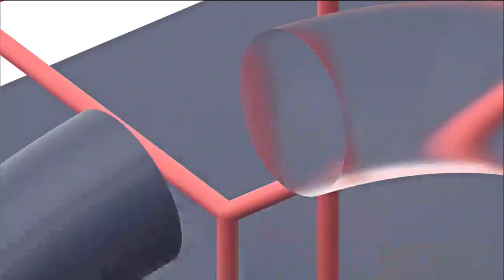CUBEL Moda a la Colombiana Spring Summer 2019 COLOMBIAMODA 2018 - Fashion Channel